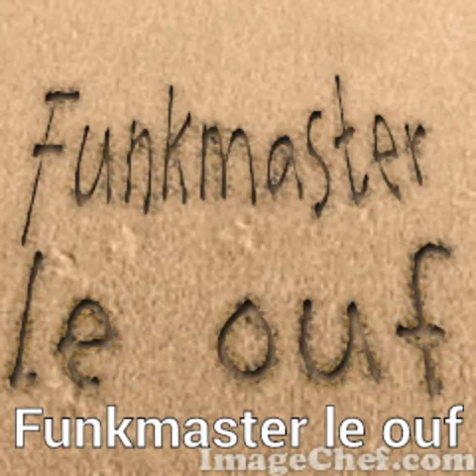Lj Reynolds"Touch Down"1984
Mercury records -1984